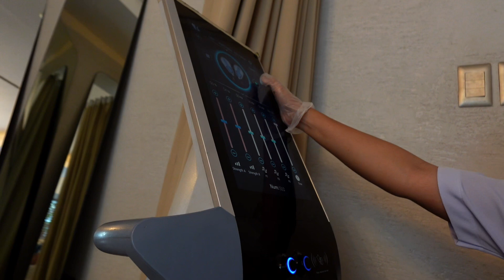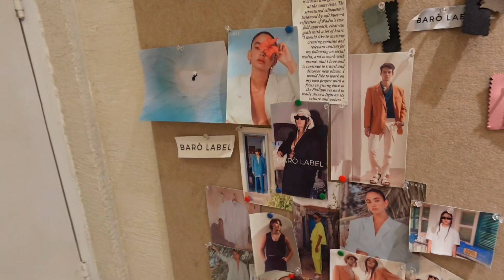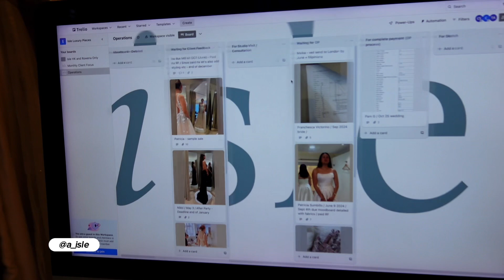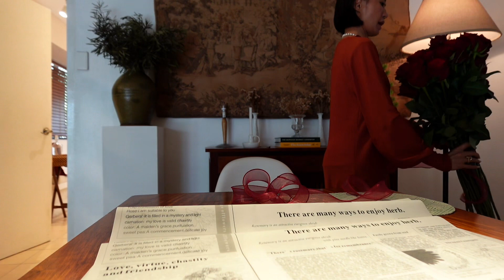New Year + Resetting | Cath Sobrevega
Fashion Stylist | Designer | Entrepreneur